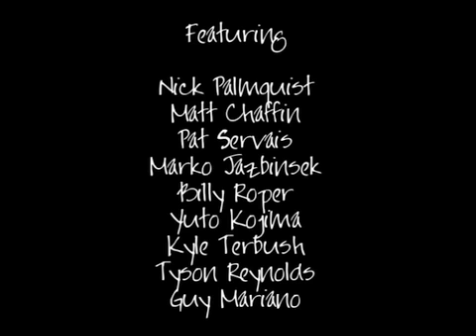Los Angeles 2009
skateboarding in Los Angeles.